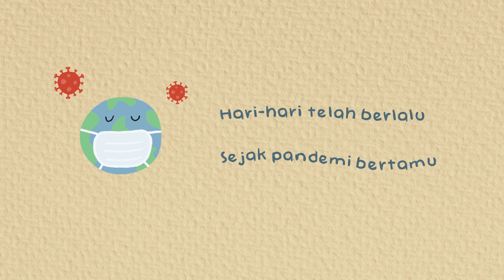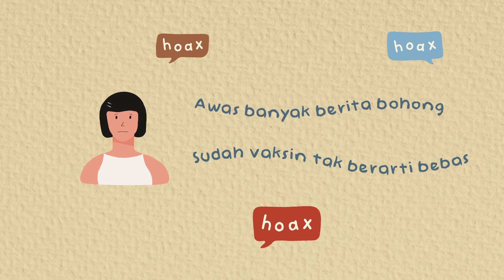RoCMHI - "Vaksin Lindungi Kita" (Official Lyric Video)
"Kok pada gamau divaksin sih?"

Nah salah satu kendala dan hambatan program vaksinasi saat ini adalah banyaknya berita bohon yang kemudian membuat orang jadi takut dan tidak mau divaksin. Padahal vaksin punya manfaat besar untuk melindungi diri, keluarga, dan orang tercinta. Vaksin membantu kita dalam melawan virus COVID-19.

Jadi mari kita ajak semuanya untuk vaksin, vaksin, vaksin!

Yang belum vaksin, yuk segeraa! Jangan tunda lagi!

Yuk kenalan dengan teman-teman dibalik lagu ini!

Credits:
- Vokal: Ayu Kis Riandini (@ayukisseu) dan Charen Nataly K (@charenkk)
- Mixing dan Mastering: Ruangbunyi Music Production (@ruangbunyi @joshuaekap)
- Video: Ghea Farassania (@faehg)